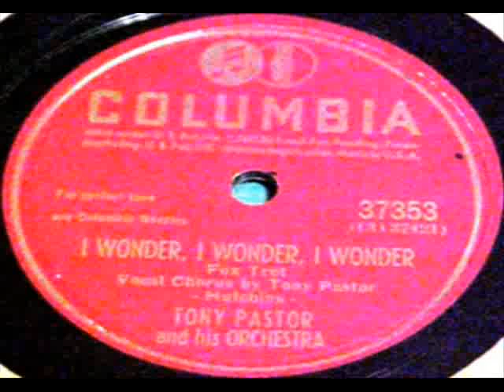I Wonder, I Wonder, I Wonder by Tony Pastor & Orch. on 1947 Columbia 78.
Columbia record# 37353. Flip-side is "Meet Me At No Special Place".